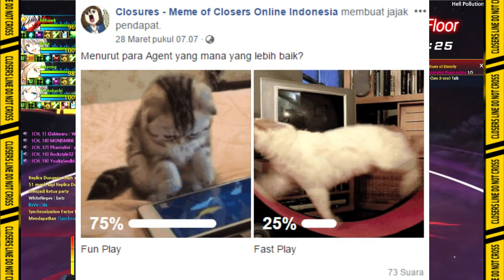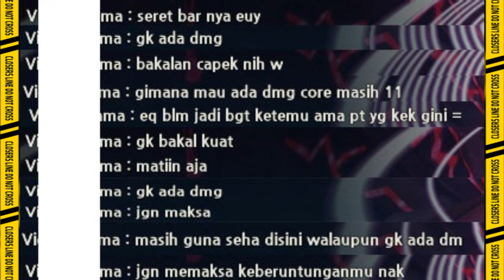[Closers ID] Main "Have Fun" sangat sulit di Server Indonesia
Apakah memang ini sudah menjadi ciri khas pemain Indonesia, untuk suka sekali dengan namanya merendahkan pemain lain.

Maka dari itu, jika para Agent berkenan, tolong beri pendapat kalian, kenapa Fun play itu baik dan atau kenapa Fast play itu baik. Dan jika para Agent juga tidak kerepotan, berikan juga pendapat bagaimana cara menanggapi pemain - pemain busuk dalam Closers Indonesia, tapi dengan cara yang baik. Semua itu bisa Para Agent tuliskan pada kolom komentar Video ini.

Terima kasih sudah mampir dan menonton video kali ini.
Dan para Agent, "Keep It in Stylish"